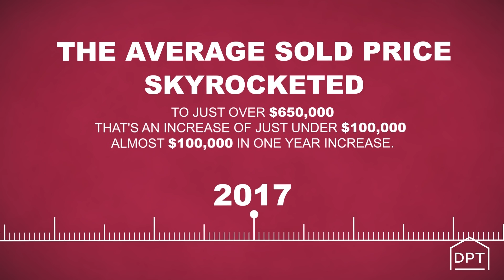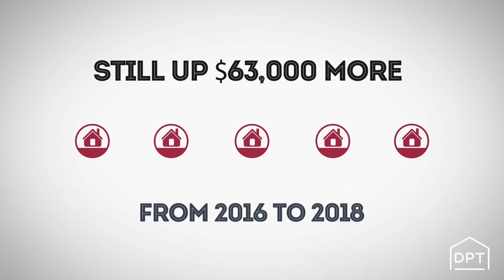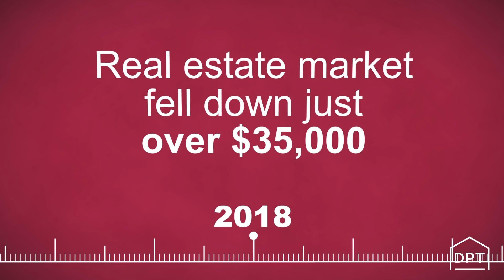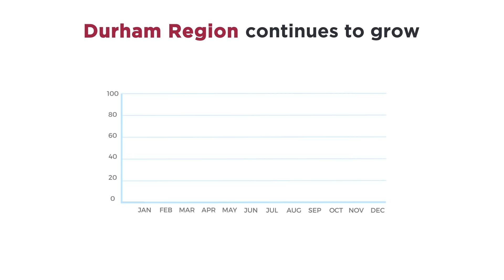The Real Estate Market Is Crashing | Dan Plowman Team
The real estate market is crashing. Real estate prices are falling.

I hear this all the time. It seems like every time I showcase a home for sale on Facebook or on YouTube someone leaves a comment talking about how the real estate prices are just going to keep falling so wait.

When I read these comments I believe they are talking about what happened with the real estate market in 2017. It was crazy! An anomaly for sure, definitely a spike but let's go back in time a little.

In 2016 the average price for a property in Durham Region was about $556,000 but then in 2017 the average sold price skyrocketed to just over $650,000 that's an increase of just under $100,000, almost $100,000 in one year increase.

But then of course what happened?

Well, we had new changes to the foreign buyer tax and mortgage stress test which came in to stop this spike or slow things down and it did.

So with these new rules in 2018 the average price of a home in Durham fell. That's right. The real estate market did crash if you want to say it that way and prices fell. They fell all the way down to an average sold price of $620,000.

The real estate market fell on average $35,000 from 2017 to 2018. But with that said it was still up $63,000 more from 2016 to 2018 and that kind of explains the anomaly or the spike which happens occasionally but overall we increase in Durham Region.

2019 was going to set the trend. Would we see prices continue to fall from 2017 or was the real estate market going to correct and start to trend back in the direction of up.

The average sold price in 2019 for a property in Durham was $637,648. On average the sold prices went UP.

Up by almost $20,000 dollars.

So let's take a recap on the average sold prices:
- 2017 the average sold price skyrocketed up to over $98,000
- 2018 the real estate market fell down just over $35,000
- 2019 the real estate is on the rise in Durham Region almost $20,000 dollars

All of this brings us up to 2020. A new decade. A fresh start. A chance again for the real estate market to crash or to continue it's upward trend.

While we only have stats for January so far. I wanted to share with you the current trend of the real estate market in Durham Region.

January 2020 the average sold price is at $684,472.

That's an almost $30,000 dollar INCREASE from 2017.

So while some might be telling you the real estate market is falling and to just keep waiting to buy a home you will miss the boat if you do.

I would tell you that you should buy real estate now and not wait!

It's important that you get into the market now the market is still moving upwards with 300,000 immigrants moving to Canada and over a third moving to the GTA. Urban Sprawl is happening it's imminent. Durham Region continues to grow we have extremely good transportation and highways here now and we have a lot of land available.

Durham Region is ripe for growth, prices will continue to increase there is probably not a better place to position your investments and your move than Durham Region.

Dan Plowman
Realtor
Dan Plowman Team Realty Inc., Brokerage

Stats provided by R E Stats Inc. An independent reporting company based on the average sold price of free property type units in the Durham Region from January 1st 2016 to January 31st 2020.